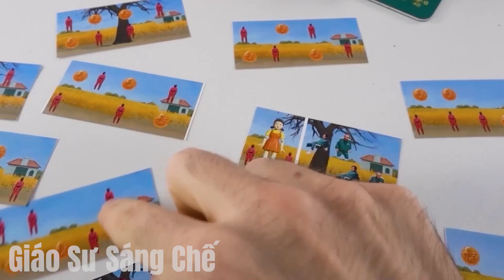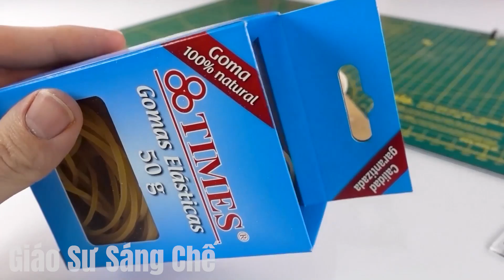Tự làm máy game trò chơi con mực cầm tay 😍🎮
Tự làm máy game trò chơi con mực cầm tay. Xin chào các bạn trong video hướng dẫn DIY hôm nay chúng ta sẽ làm một chiếc máy chơi game câu mực mini. Vì bạn đã thích các video trước đây của tôi về cách tạo ra các phát minh với trò chơi câu mực, nên đây sẽ là hướng dẫn cuối cùng của tôi trong loạt bài này. Trên kênh của tôi, bạn có nhiều ý tưởng và thử nghiệm tại nhà hơn.

🔴 Video Mới Nhất Của Mình 🔴